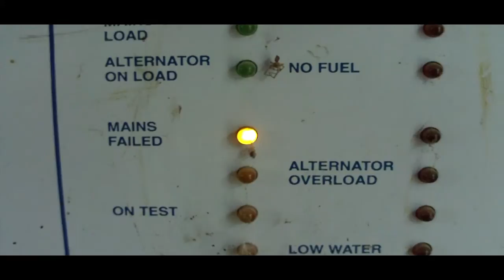Lull in the Storm 14 03 2012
A large thunder storm swept across South Australia today.

This is the aftermath here on the farm, not any damage to speak of.

Power is still out, generator pounding away.

And it is raining again, lot's of thunder and lightning!